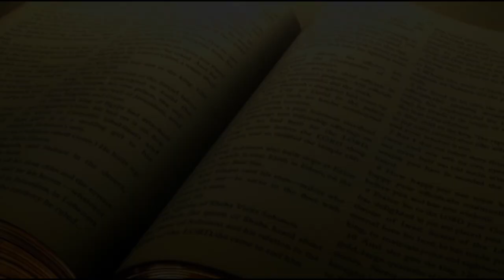Commissioned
Acts 1:4-11,23-26